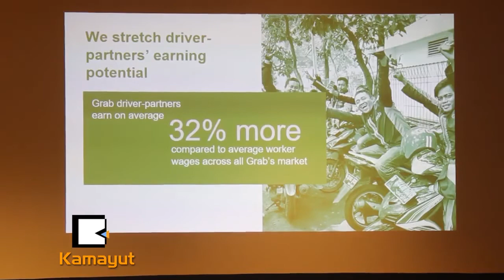Grab နဲ႔ Wave Money ပူးေပါင္းၿပီး ဘာလုပ္မလဲ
အငွားယာဥ္ဝန္ေဆာင္မႈျဖစ္တဲ့ Grab က ယာဥ္ေမာင္းေတြနဲ႔ အသံုးျပဳသူေတြအတြက္ အဆင္ေျပေစမယ့္ ေငြေပးေခ်မႈစနစ္ကိုေထာက္ပံ့ေပးဖို႔ Wave Money နဲ႔ ပူးေပါင္းၿပီး သေဘာတူညီမႈ စာခၽြန္လႊာကို ဇြန္လ ၂၉ ရက္ေန႔က Melia Hotel မွာ လက္မွတ္ေရးထိုးခဲ့ၾကပါတယ္။